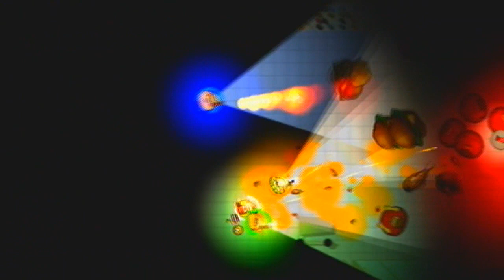Obesity Epidemic Indie Game review :: Xbox Live Arcade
Encourages me to make more videos, helps me make some money for a tablet of the drawing variety, and it just makes you generally awesome like a banana loving maniac.

(Links)